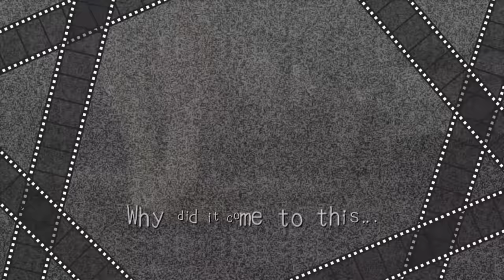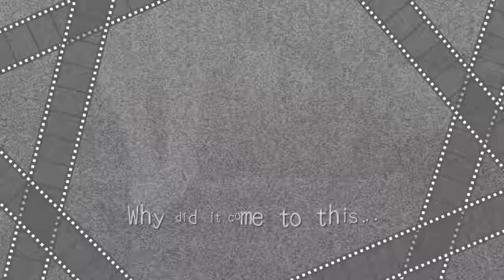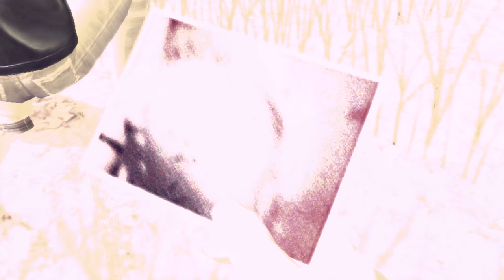DEADLY PREMONITION }{ episode 2 Xbox One X X360 bc gameplay